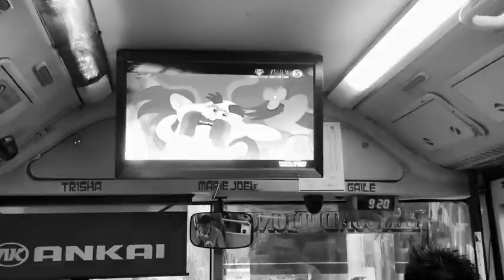Shot By Ymmay - What’s poppin’